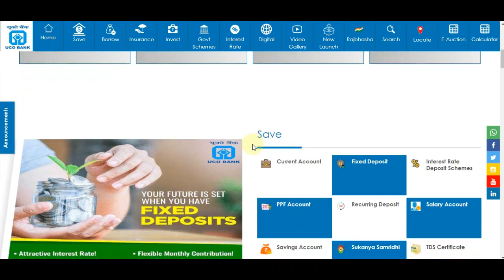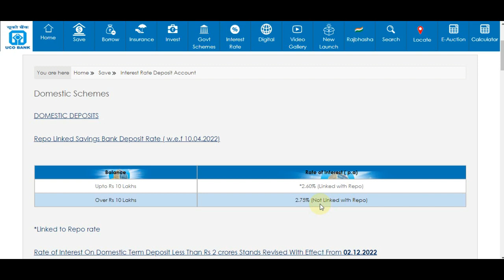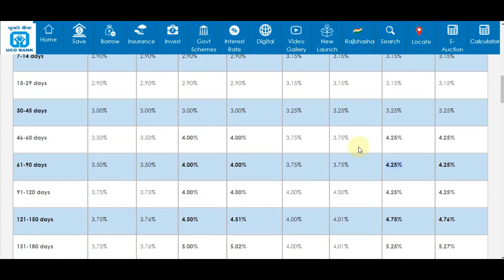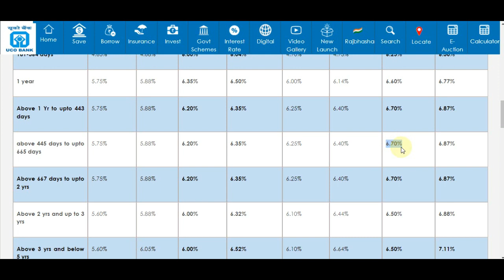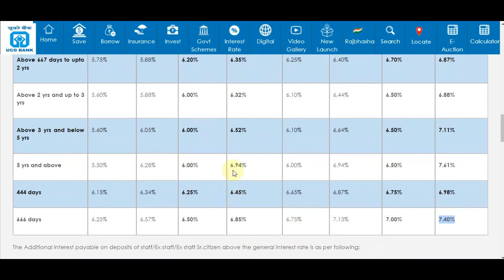UCO Bank Fixed Deposit 666 days l UCO Bank Fixed Deposit Interest Rates FD RD MIS Plan 2022-23